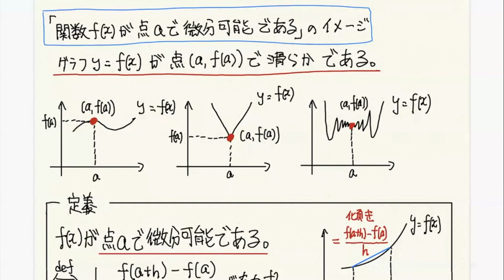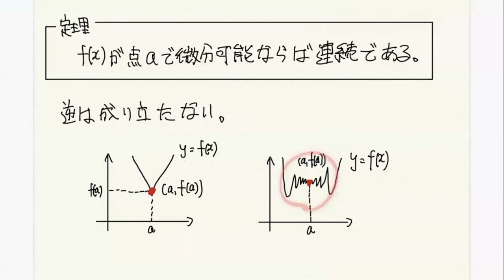関数の連続性と微分可能性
0:22 関数f(x)が点aで連続であることのイメージ 1:32  関数f(x)が点aで連続であることの定義 3:05 　 関数f(x)が点aで微分可能であることのイメージ 4:33 関数f(x)が点aで微分可能であることの定義